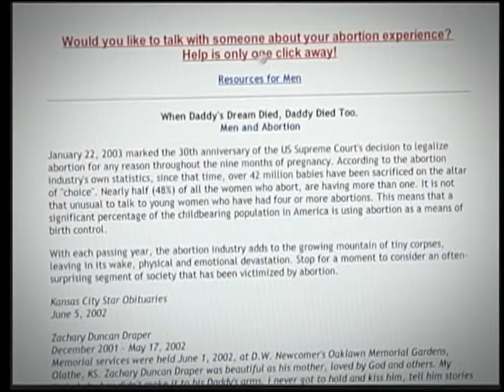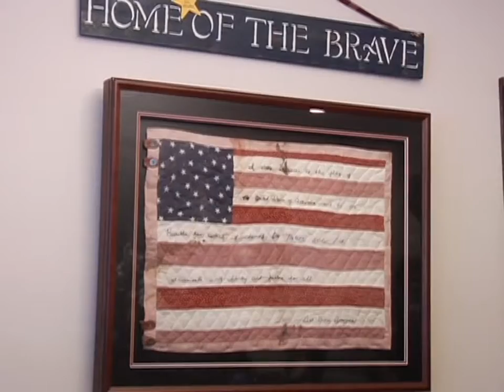Where There's Life, There's Hope Part 1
Regarding patients with traumatic brain injuries, Terri Schiavo said, “Where there’s life, there’s hope.” Our courageous guests this week:

Brenden and Nicole Flynn, husband and wife who each suffered profound brain injury before they met. Disregarding doctors’ advice, their families refused to give up hope. Thanks to rehabilitation and positive motivation, Brenden and Nicole made incredible recoveries.

Bobby Schindler, brother of Terri Schiavo and executive director of the Terri Schiavo Life and Hope Network. He works to dispel the stigma that brain injured patients face and fights for their right to basic and continued care.

Country music artist Collin Raye, whose first granddaughter suffered from a brain disorder that resisted diagnosis. Though the prognosis was grim, Collin never gave up searching for answers and providing the best care for his granddaughter.

Eric Edmundson, a soldier left comatose with anoxic brain injury after he was involved in an IED explosion in Iraq in 2005. After multiple surgeries, the prognosis for Eric’s quality of life was poor. But his father, Ed, advocated for his son and researched the best place for Eric to receive acute rehabilitation. (Season 6, Episode 7)